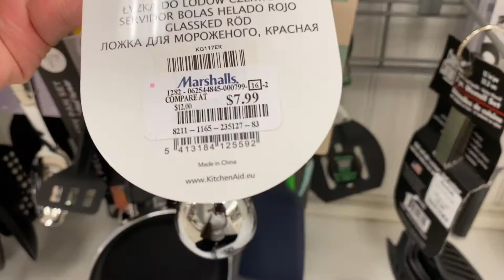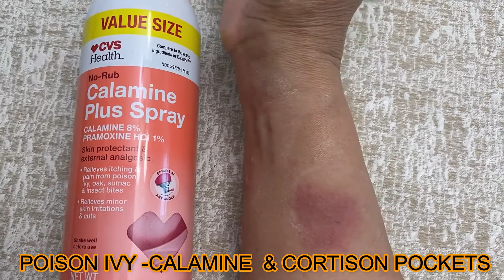MARSHALLS PART 2 | Affordable Shopping store | GLANCE VLOGS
This is Marshalls  Store Short video part 2

I am sorry I haven't post videos lately due to IDA flood that affects on US. But we are going back home  after 6 weeks being away  because of  on going  Renovation . . .
 Your Prayers  is very much Appreciated ❤️🙏🙏
Thank you and missed you all ❤️❤️.

I hope you like this video ❤Loves

🙏👉Please don't skip ads for at least 30 seconds to help me for my good cause
 If you wish to donate toys or clothing for Less Unfortunate Children. Let me know, please.

⭐Support this  Company in Costa Rica
For Export Fruits and Vegetables